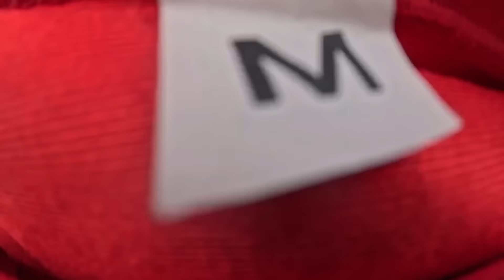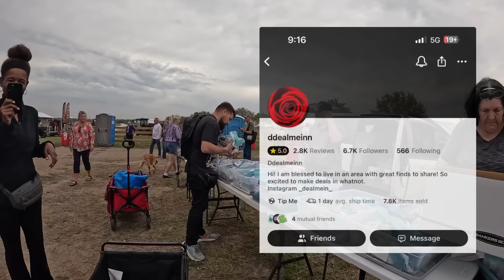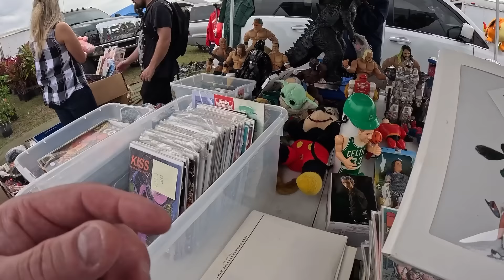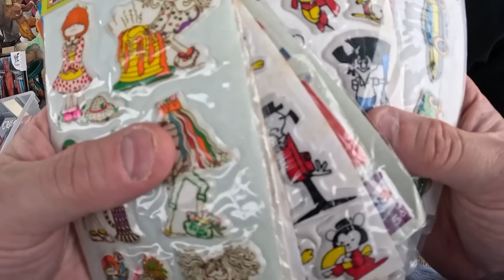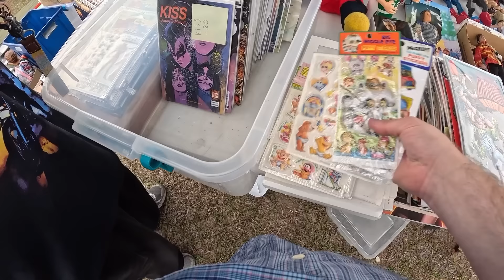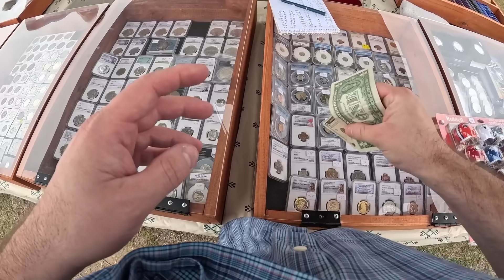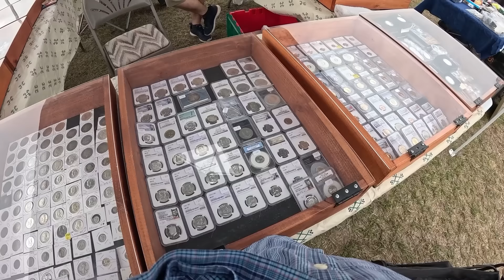Fighting for Deals at the Flea Market!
BE READY FOR TAX TIME!
My Reseller Genie - Track inventory and Sales
USE CODE: AMERICANARBITRAGE